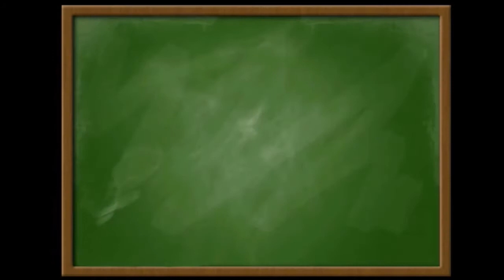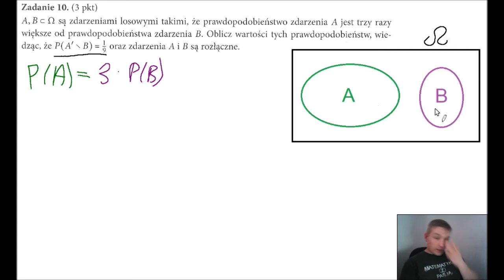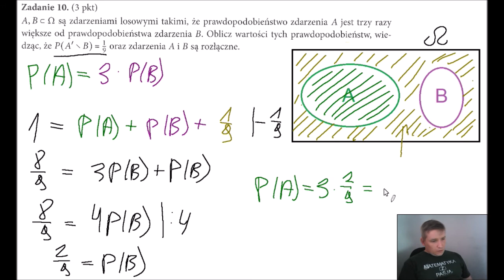Teraz matura zadanie 10 zestaw 2 poziom rozszerzony